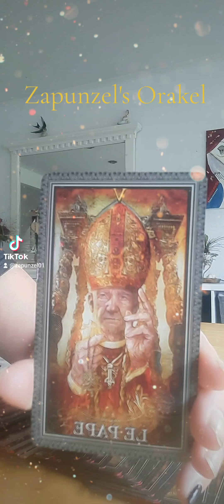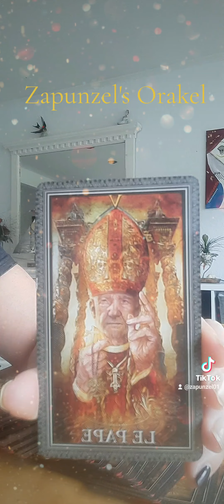Tageskarte für genau JETZT ❤️